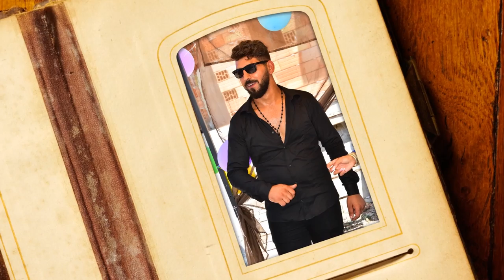TATLI RAKI AYTOS ÜSEİN ve SAİME FULL HD 1 2